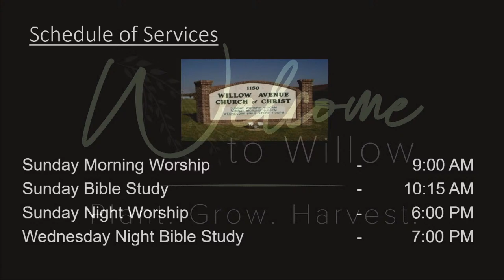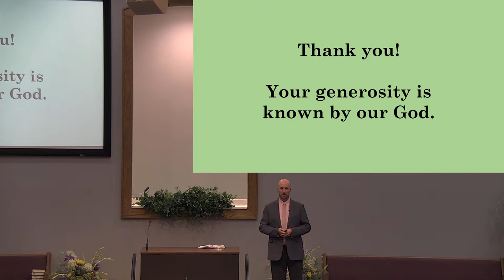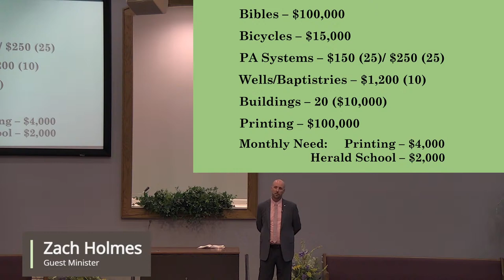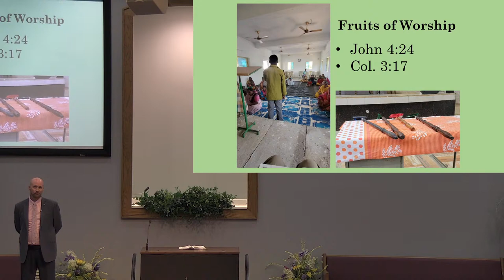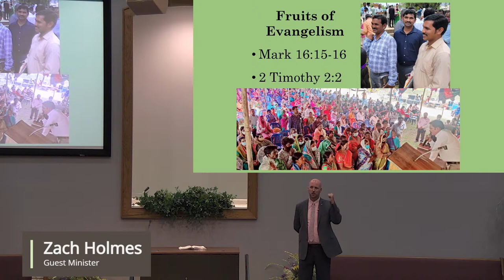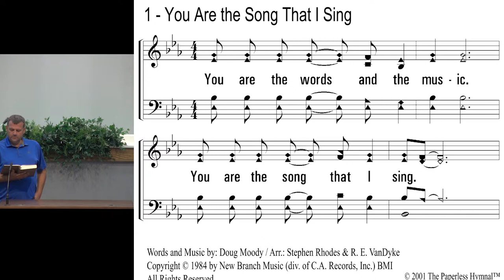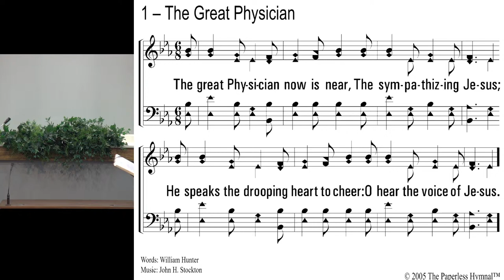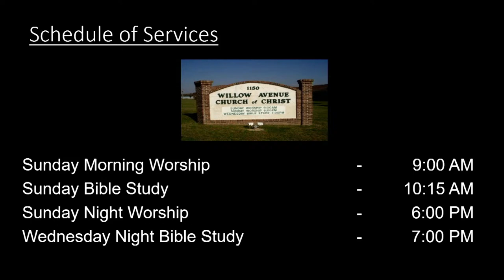8/17/22 Wednesday Night Bible "India Presentation"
Subject: "8/17/22 Wednesday Night Bible  "India Presentation""
Speaker: Zach Holmes
Scripture: